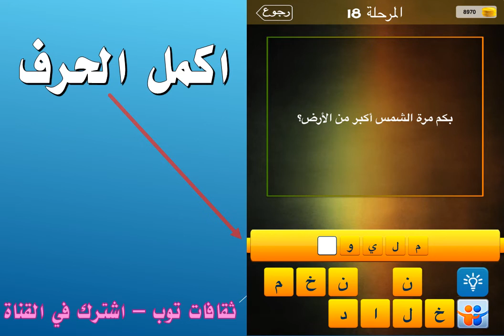بكم مرة الشمس اكبر من الارض؟